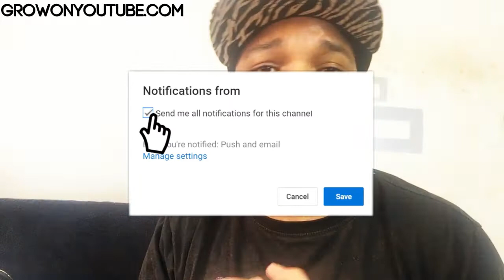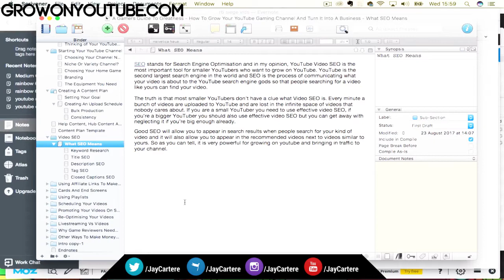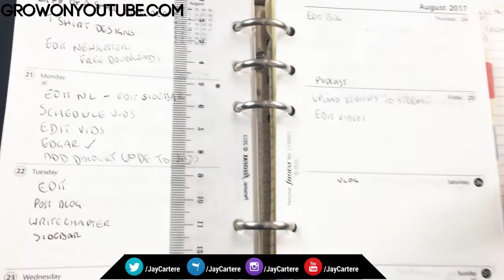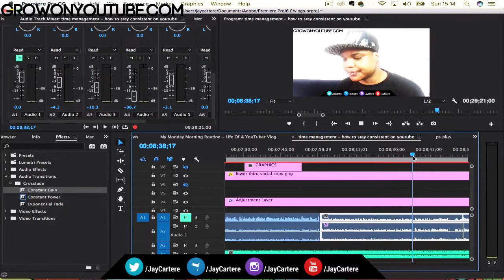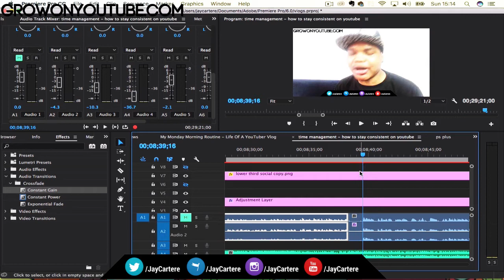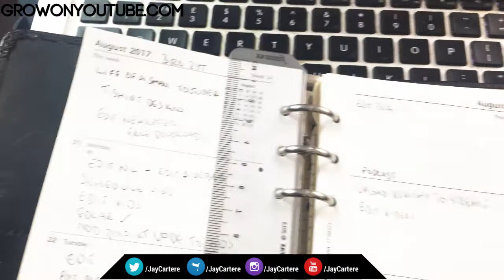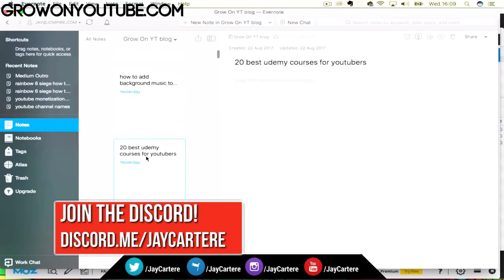How To Manage Your Time Better - How I Manage My Time - Life Of A YouTuber VLOG - EP 3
In this episode of the life of a youtuber vlog I'll be showing you how to manage your time better by sharing how I manage my time. If you want to learn how to manage your time better then this may help you out! Feel free to copy the way I manage my time! I hope that giving you this insight into the life of a youtuber is informative and a little entertaining!

Links
Get your FREE Content Plan Template AND get YouTube Growth Guides and Tips sent to you weekly

Grow Your Fanbase And Business With These Tools!

Credits
Thank you to my Patrons :

Aysh Banaysh

Andrew Fermor

Tom Carson

Adam Sly

Michael Chester

Clayton Payero Feliz

Eoin Enright

Quincy

Reinald

Michael Sumner

William Stone Walls